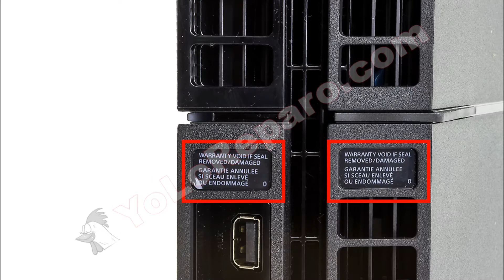Guía de la Sony PlayStation 4: Ventilador y sistema de refrigeración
Guía para extraer el ventilador y el sistema de refrigeración. Limpie estos componentes periódicamente para evitar problemas de temperatura y alagar la vida de la Sony PlayStation 4.

Para consultar la guía original y muchas otras visita con todos los pasos necesarios para que cambies tú mismo el vibrador del Karbonn Smart A19.